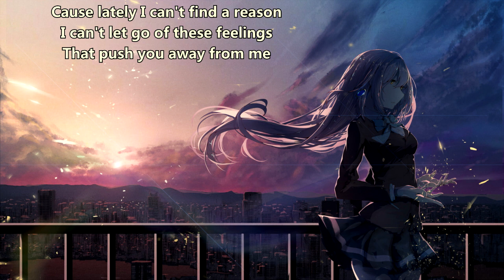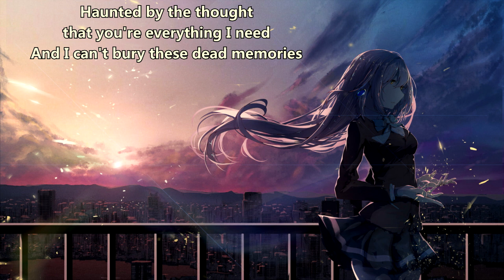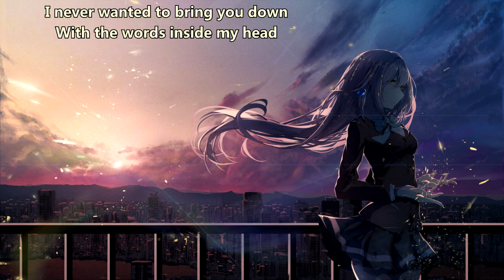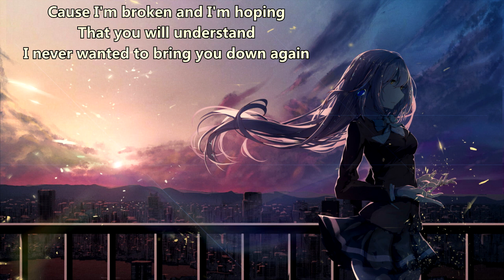Divide The Fall - Bring You Down (with lyrics) (2020)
Lyrics:

Just as quickly as you built me up
You tore me down
Cut me to pieces and burned me to the ground
You left me bleeding out

So tell me is it all for nothing
I just want to feel that I’m good for something
Cause lately I can’t find a reason
I can’t let go of these feelings
That push you away from me

I never wanted to bring you down
With the words inside my head
I just needed to say out loud
All the things I never said
Cause I’m broken and I’m hoping
That you will understand
I never wanted to bring you down again

Still in love with the ghost of who we used to be
Haunted by the thought that you’re everything I need
And I can’t bury these dead memories